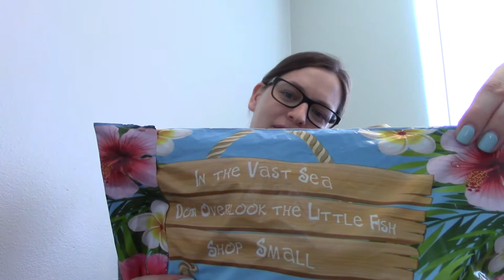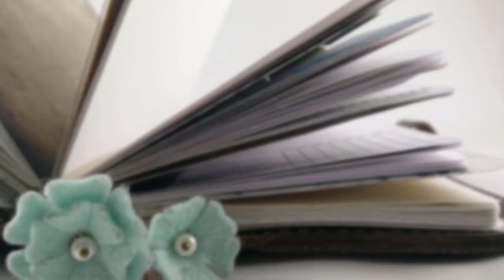Postpartum Pads from Creations by 5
I was thrilled to get a really good deal on a stash of cloth postpartum pads from Creations by 5!

Creations by 5 on Etsy